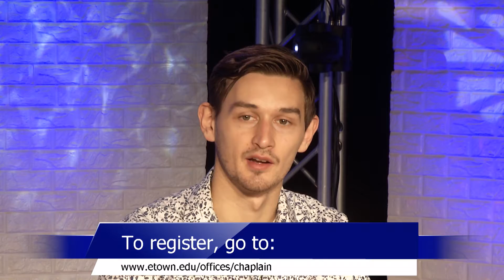Campus News 11/25/19 and 12/4/19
ECTV brings you the news on campus for the upcoming weeks of November 25 and December 4, 2019!

Are you a part of a student group that's having an event on campus soon? Tell us about it so we can feature it in the next video!